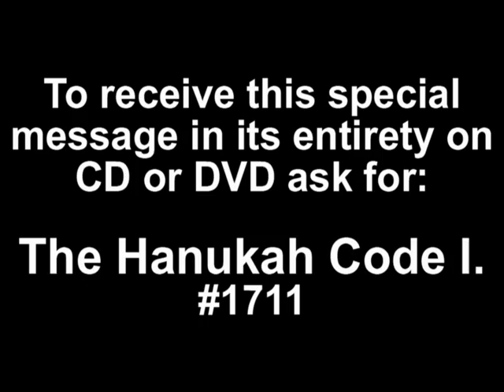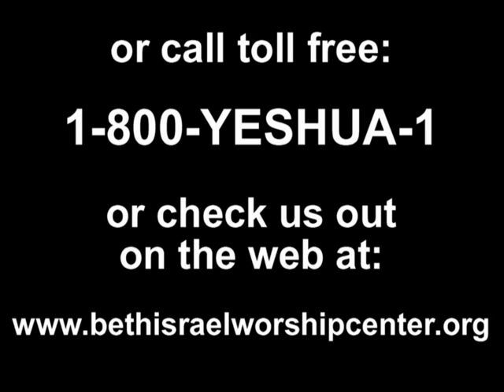The Hanukah Code I.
1711  The Hanukah Code I. More than any other of Israel's holiday, Hanukah contains the clearest revelation of the end-times down to specific detail -- Open up the Hanukah Code to unlock the mysteries of Babylon, the Fourth Creature, the Antichrist, the Temple, what's happening right now, and how to overcome.